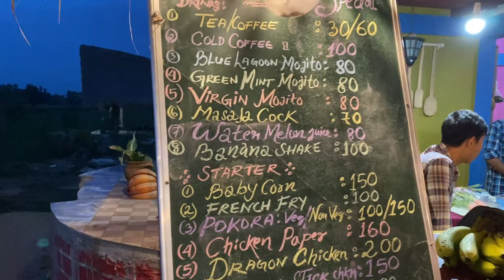A rural tourist spot in Hojai ☘️|| Evening outing || Oryza Eco Farm || Hojai Gauranagar || Assam